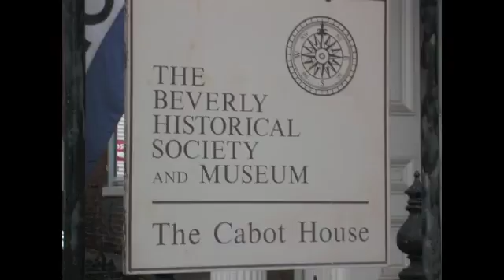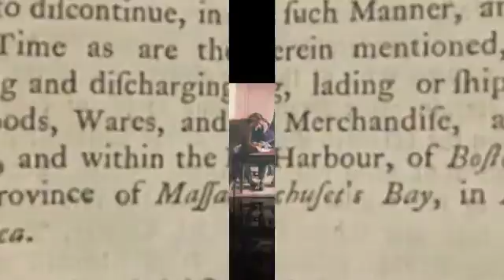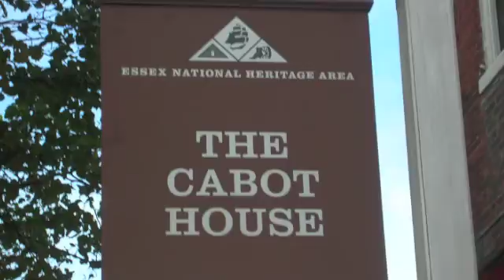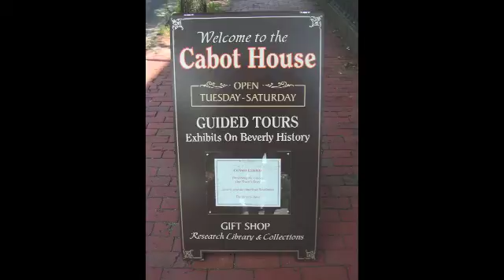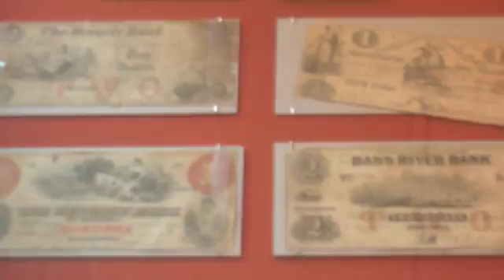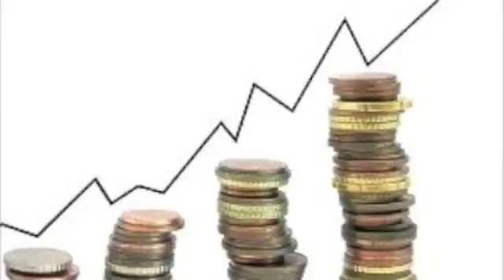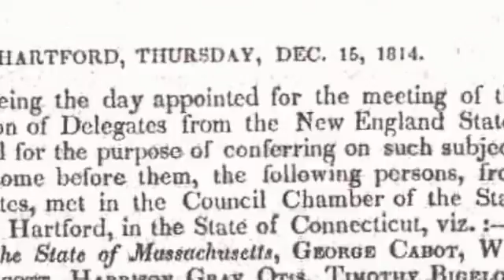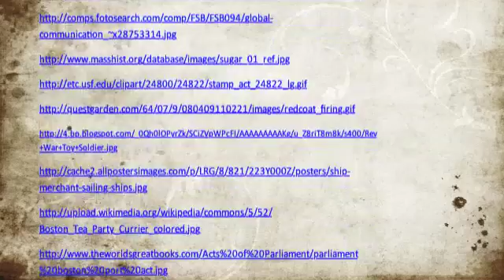The Cabot House